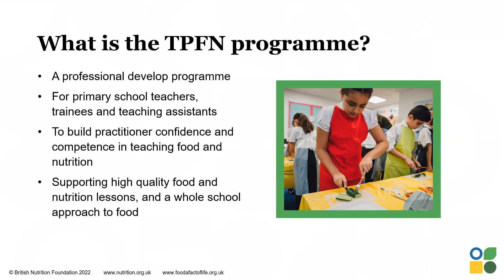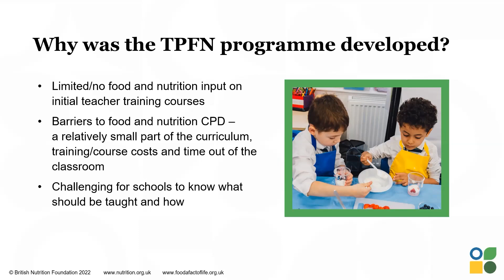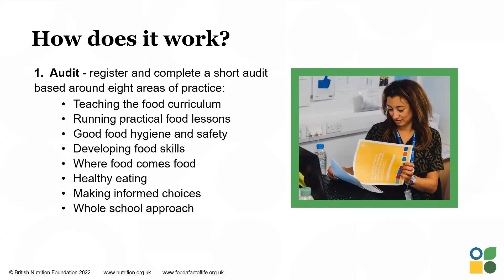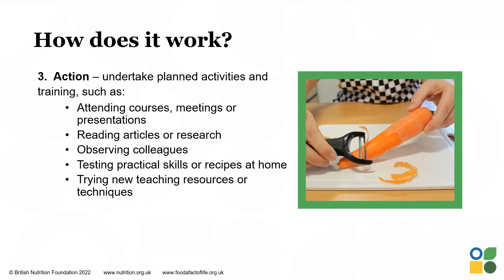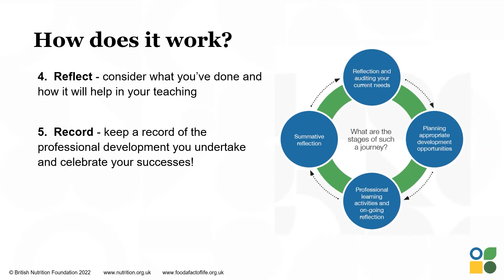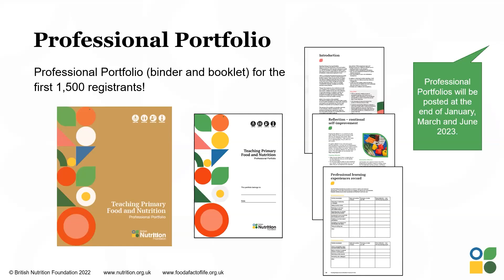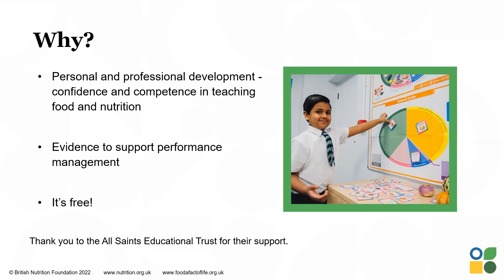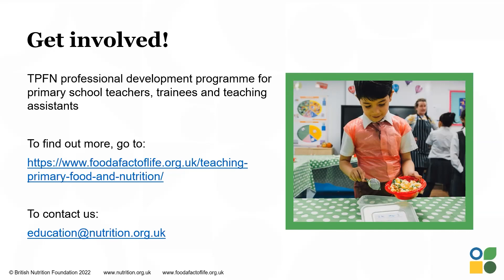Teaching Primary Food and Nutrition - Introduction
Claire Theobald - Education Services Manager, introduces the Teaching Primary Food and Nutrition professional development programme.

The Teaching Primary Food and Nutrition (TPFN) programme has been developed to equip teachers with the necessary knowledge and skills to teach high quality food and nutrition lessons, and inspire and champion a whole school approach to food.

Through this programme, the overall aim is to build confidence and competence in teaching food and nutrition, whether teachers are new to the profession, or have been teaching, or working in schools, for a while. This programme formalises and supports professional learning around food and nutrition teaching.

The British Nutrition Foundation gratefully acknowledges the support of the All Saints Educational Trust in the development of this programme (enabling it to be provided free of charge to UK primary schools).